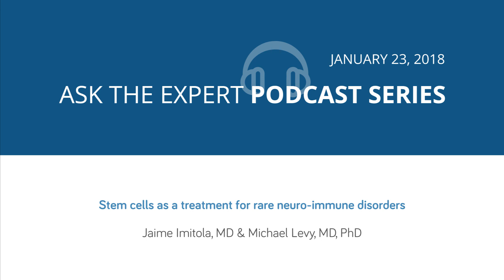601. Stem Cells as a Treatment for Rare Neuroimmune Disorders